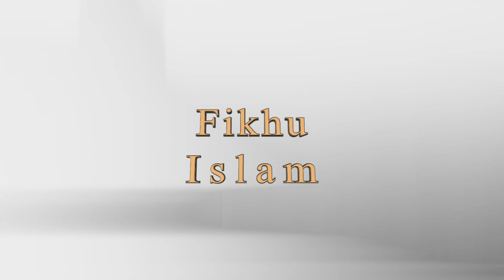EP 26-Kapitulli i Pastërtisë (Rënditja e abdesit 1) - Hoxhë Burim Karpuzi